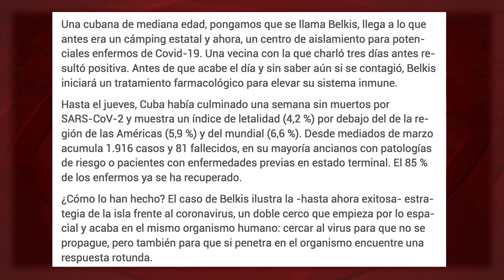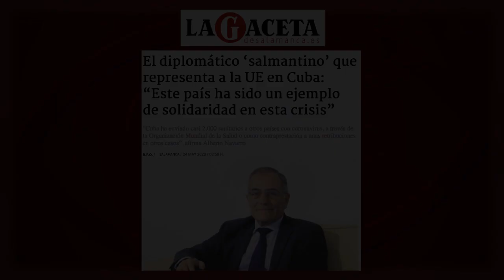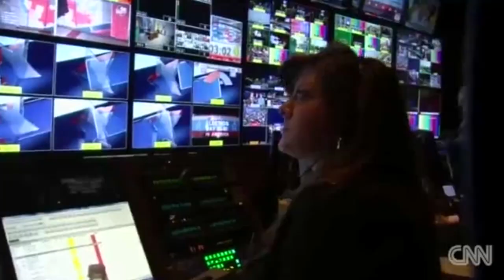CNN: tapar el sol de Cuba con el dedo de Trump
(+Italiano/English/Français/ Deutsch)

CNN: Cacher le soleil de Cuba avec le doigt de Trump
CNN: Kubas Sonne mit Trumps Finger bedecken
CNN: blocking Cuba’s sun with Trump’s finger
CNN: coprire il sole di Cuba con il dito di Trump

No se puede tapar el sol con un dedo. El dedo de la propaganda de la Casa Blanca, repetida por tantos medios, no ha conseguido tapar –al menos no por completo- ni el éxito de Cuba frente a la Covid-19 ni su ejemplo de solidaridad médica en decenas de países.